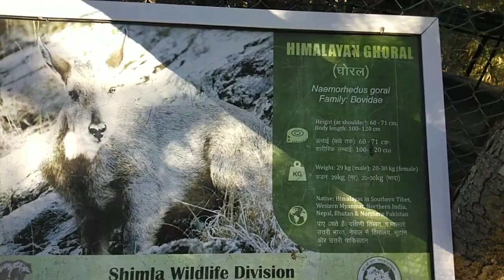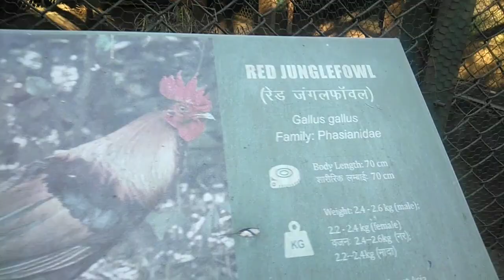Shimla Kufri Zoo❤️।। आज बहुत मजा आया।।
visit the zoo at kufri near Shimla to sports some of the most popular and rare animals.
kufri, Shimla-kufri zoo and Himalayan Nature park Shimla.
kufri Zoo
कुफरी चिड़ियाघर